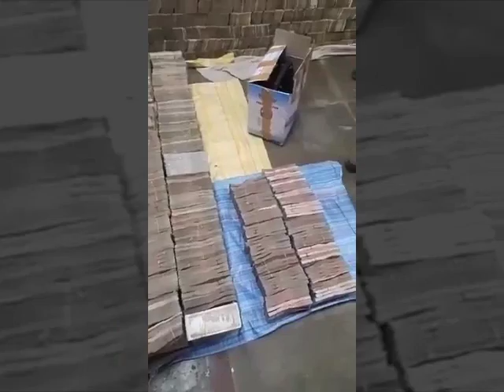अबब .... तब्बल 100 कोटींच्या जुन्या नोटा | Rs 100 Crore Seized | Prabhat Online News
लखनऊ: नोटबंदीनंतरही जुन्या नोटांचे घबाड काही संपताना दिसत नाही. कानपूरमध्ये तब्बल 100 कोटींच्या जुन्या नोटा सापडल्या आहेत. विशेष म्हणजे या नोटा गादीमध्ये लपवल्या होत्या. अशा तीन गाद्या पोलिसांनी ताब्यात घेतल्या आहेत.
एका बिल्डर आणि कपडा व्यापाऱ्याच्या घरातून या नोटा जप्त करण्यात आल्या असल्याच्या सांगण्यात येत आहेत. एनआयए आणि उत्तर प्रदेश पोलिसांनी संयुक्तपणे छापेमारी करुन ही कारवाई केली. याप्रकरणी पोलिसांनी 10 जणांना ताब्यात घेतले आहे.  यात जुन्या नोटा बदलून देणाऱ्यांचे रॅकेट असल्याचा संशय आहे. कानपूर पोलीस पुढील तपास करत आहेत.
एका पोलीस अधिकाऱ्याने दिलेल्या माहितीनुसार, एका बंद घरात मोठ्या प्रमाणात जुन्या नोटा असल्याची माहिती कानपूर पोलिसांना मिळाली होती. पोलिसांनी धाड टाकून आधी 80 कोटीच्या नोटा जप्त केल्या. आता हा आकडा 100 कोटीपर्यंत पोहोचला आहे. धक्कादायक म्हणजे अटक केलेल्यांपैकी एकाचा नातेवाईक RBI चा कर्मचारी आहे.